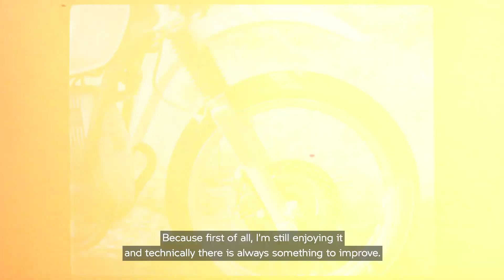40 Years GS l Adventures of a Lifetime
40 years of GS, 40 years of adventures.

Join GS Trophy Marshal Tobi Weiser as he meets legends like Laszlo Peres, the designer of the first GS bike, Dakar winner Hubert Auriol or history expert Benjamin Voss from BMW Motorrad Classic. They all share the passion for GS bikes and will tell you a pretty special story: The story of a legend.